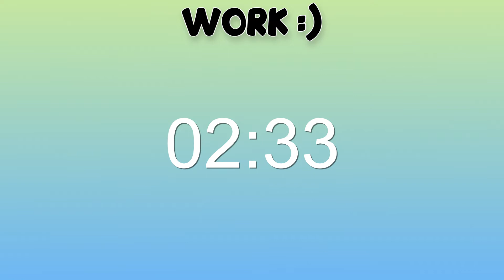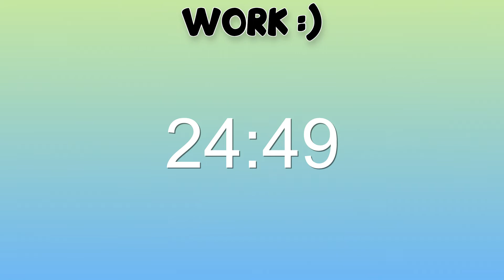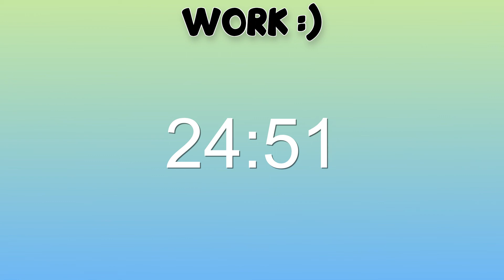pomodoro technique 25-5 / 25-10 / 25-15